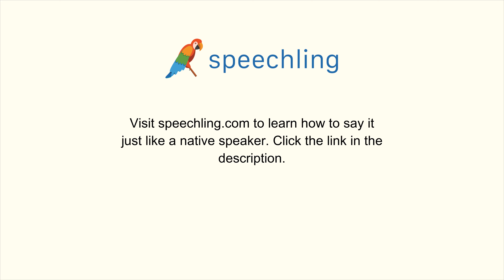How to say "Who is that?" in Russian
Male Voice:
Кто это?

Female Voice:
Кто это?